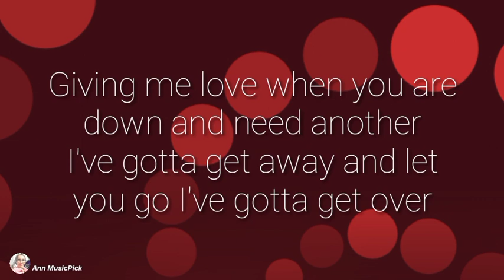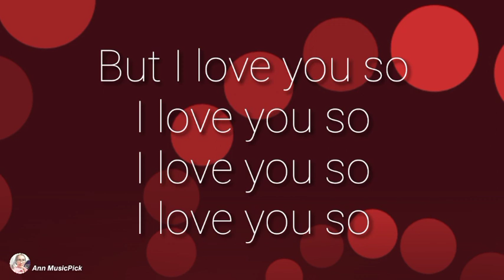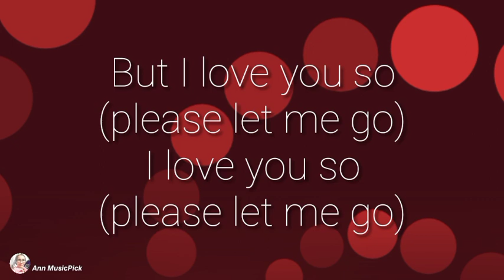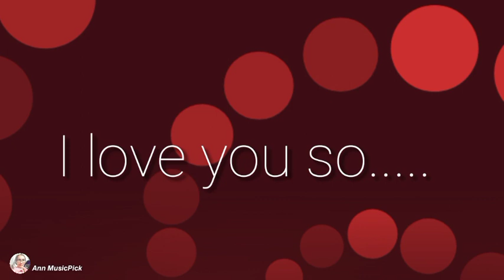by The Walters - 𝙄 𝙇𝙊𝙑𝙀 𝙔𝙊𝙐 𝙎𝙊 - sang by Anne